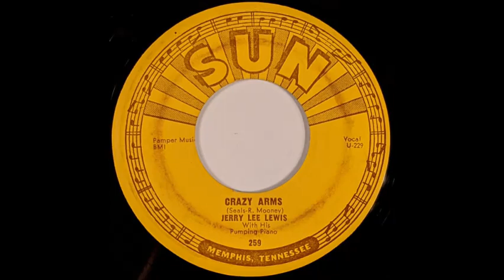Jerry Lee Lewis -- Crazy Arms DEStereo 1956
DES from a mono mix.
Released December 1956 on Sun Records.